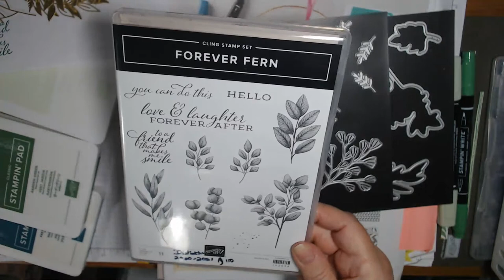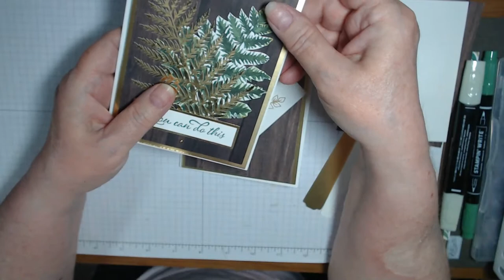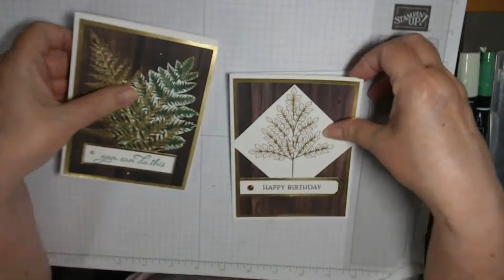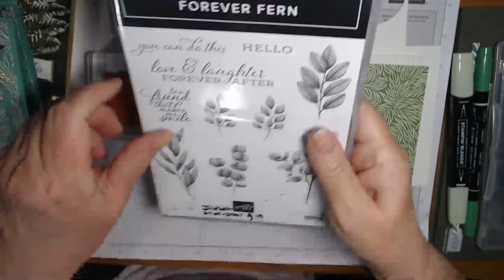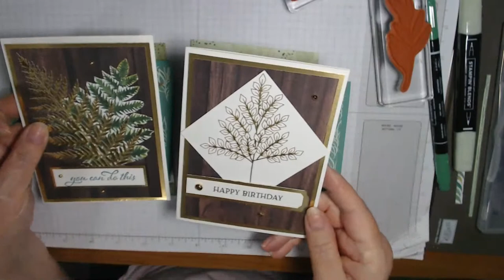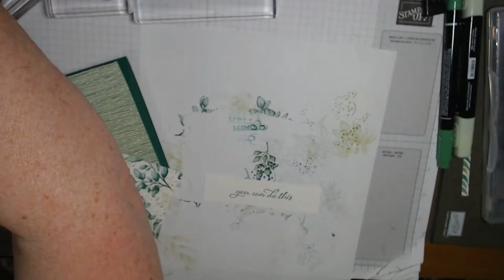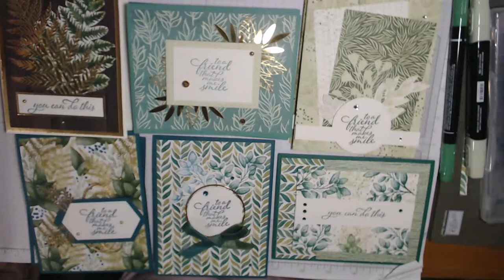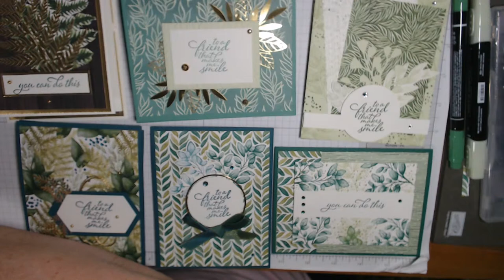LET'S MAKE 6 CARDS - ft. FOREVER GREENERY SUITE by Stampin' Up!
Tonight we will make a handful of cards featuring products found in Stampin' Up!'s Forever Greenery Suite from the Annual Catalog 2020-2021, which goes into effect June 3rd, 2020!  Hope you can join me or watch the replay.  All supplies will be listed  on my blog by end of day June 3rd, as well as all dimensions.

Note 2: IF there are products used other than Stampin' Up! products in this video or live, please know that I am NOT sponsored by nor paid by any company whose products I use or share OTHER THAN Stampin' Up!, unless otherwise indicated (e.g., a bead store influencer program).

For orders Under $150, use HOST CODE: (Ask Me)

MyKalliTuxedoKatIsTheBest